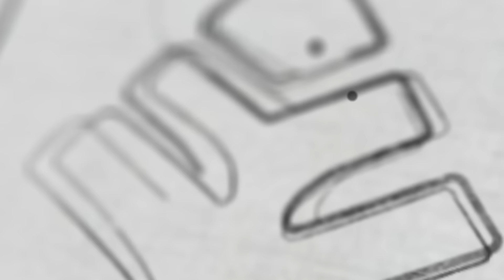ബയോളജി ചോദ്യപേപ്പർ ചോർന്നോ ?! | Xylem Plus Two